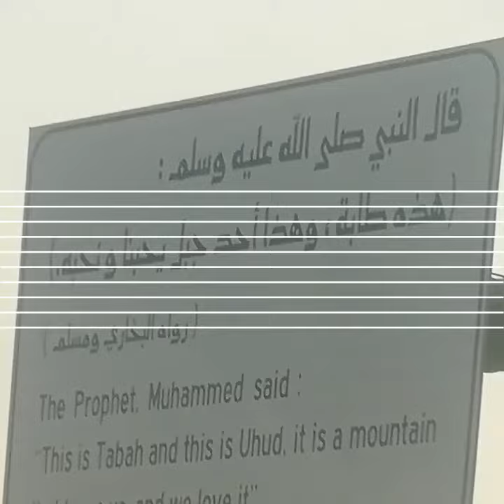Family Park, Jabal Al Uhud, Madinah Munawwarah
السلام عليكم ورحمة الله وبركاته I’m a reverted Muslim, الحمد الله Allah has blessed me with Islam and also gave me a chance to stay in His blessed city Madinah Munawara...

From the bottom of my heart, I want to make your visit/trip to Masjid e Nabawi successful by providing or making available all information on a single click.

Alhamdulillah, staying in Madinah, Madinatun nabi is a huge ne'mah ...By the grace of Allah enjoying each day in Madinah, I want to share with you all its uniqueness...

I want to make your trip/ziyarah successful and easy, by making all information available about Masjid e Nabawi and other Masaajid, Historic places, Hotels, Restaurants Haram underground Parking and Other parking’s, Valleys, Wells, Mountains, shopping malls, Routes, Streets, Roads etc.

May Allah accept our good deeds…

میں نو مسلم ہوں، الحمد اللہ , اللہ نے مجھے اسلام سے نوازا ہے اور مجھے اپنے مبارک شہر مدینہ منورہ میں رہنے کا موقع بھی دیا ہے۔

اپنے دل کی گہرائیوں سے، میں آپ کی مسجد نبوی کی زیارت/سفر کو ایک کلک پر تمام معلومات فراہم کر کے یا دستیاب کر کے کامیاب بنانا چاہتا ہوں۔

الحمدللہ، مدینہ منورہ میں قیام، مدینہ النبی ایک بہت بڑى نعمت ہے... اللہ کے فضل سے مدینہ میں ہر دن لطف اندوز ہوتا ہوں، میں آپ کے ساتھ اس کی تمام انفرادیت شیئر کرنا چاہتا ہوں...

میں مسجد نبوی اور دیگر مساجد، تاریخی مقامات، ہوٹلز، ریستوراں حرم کے زیر زمین پارکنگ اور دیگر پارکنگ، وادیوں، کنویں، پہاڑ، شاپنگ مالز، راستوں، گلیوں، سڑکیں وغیرہ کے بارے میں تمام معلومات فراہم کرکے آپ کے سفر کو کامیاب اور آسان بنانا چاہتا ہوں۔

اللہ ہمارے نیک اعمال کو قبول فرمائے...